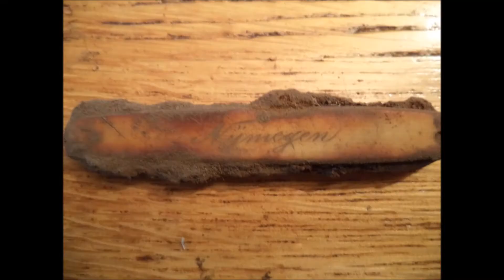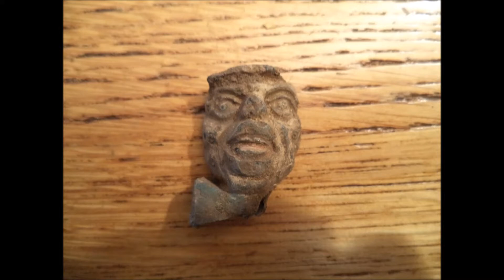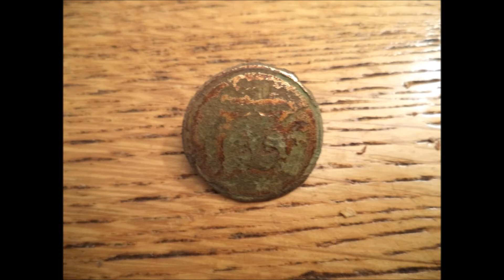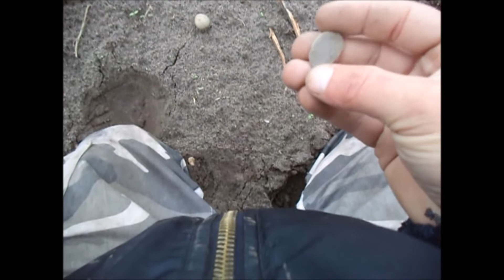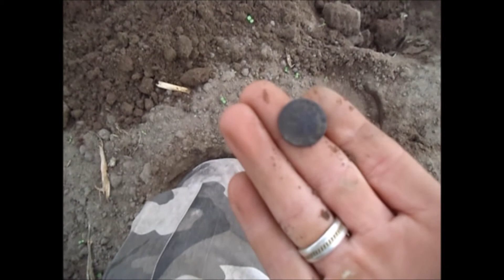metal detector search 08-10-2014